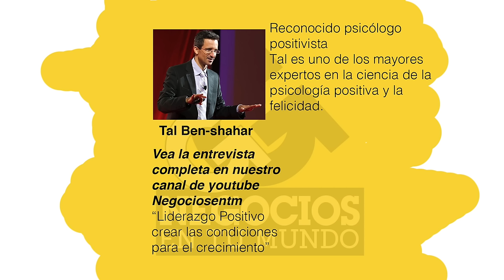Liderazgo Positivo para crear las condiciones para el crecimiento: Tal Ben-shahar - [Negocios en Tm]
Desde el World Business Forum Bogotá 2016, Tal Ben-shahar, reconocido psicólogo positivista y experto en la ciencia de la psicología positiva y la felicidad, comparte con nuestra Subdirectora y Presentadora Paola Rueda López (Twitter: @PaolaRuedaLopez), la importancia de la conciencia del momento presente para obtener mejores resultados y desarrollar la creatividad, la productividad.

Algunos aspectos que caracterizan a los mejores líderes de todo el mundo y que Tal Ben-shahar obtuvo luego de diferentes investigaciones son: la fuerza, salud, absorción, relaciones y propósitos.